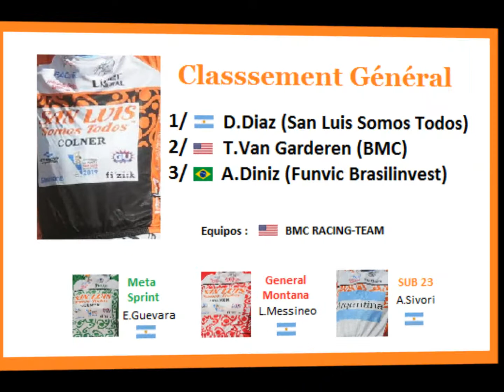Tour de San Luis 2013 - REPLAY